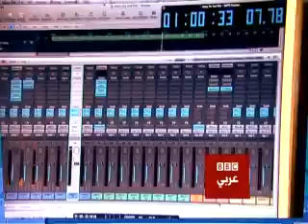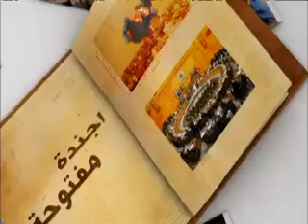أجندة مفتوحة علاقة الكنائس المصرية بالثورة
ضيوف الحلقة
سامح فوزي
الكاتب والباحث فى شئون المواطنة
المستشار أمير رمزي
عضو مجلس العدالة الوطنية بمجلس الوزراء
بيشوي تمري
عضو المكتب السياسي باتحاد شباب ماسبيرو
القس سامح موريس
راعي كنيسة قصر الدوبارة